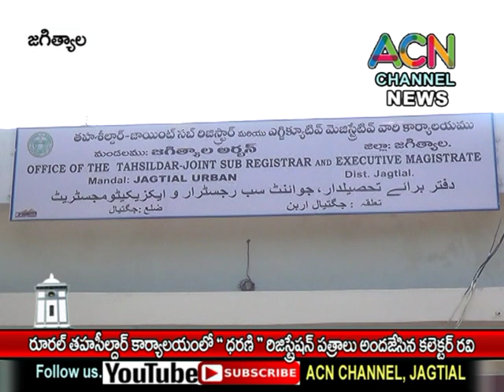జగిత్యాల తహసీల్దార్ ఆఫీస్ లో ''ధరణి'' రిజిస్ట్రేషన్ పత్రాలు క్రయవిక్రయదారులకు అందజేసిన కలెక్టర్ రవి